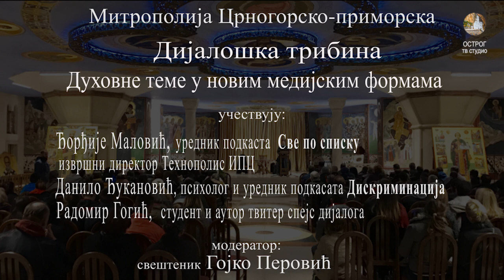О. Гојко Перовић - Дијалошка трибина - Духовне теме у новим медијским формама - 18. 04. 2023.г.